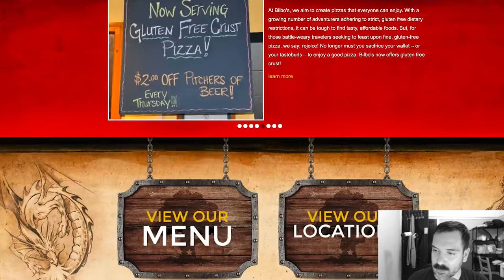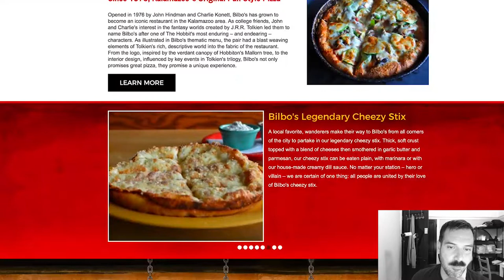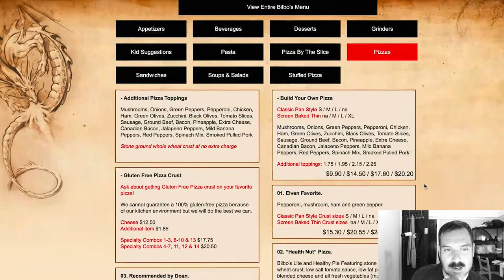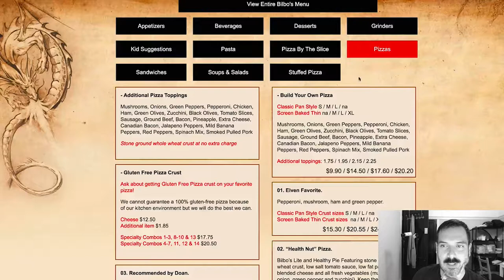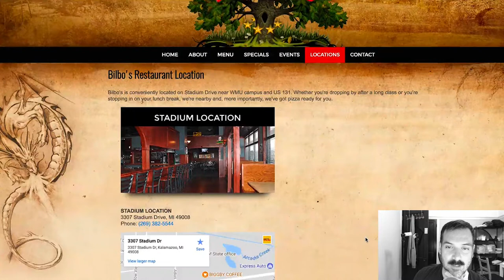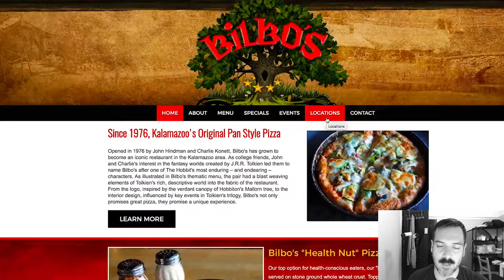Bilbo's Pizza (Kalamazoo) // Son of a Pizza Man - SSSVEDA/VEDA 25